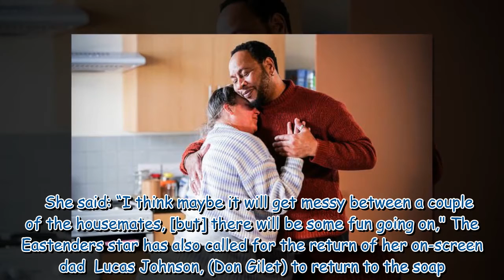EastEnders spoilers: Karen Taylor supports Mitch after sad family news